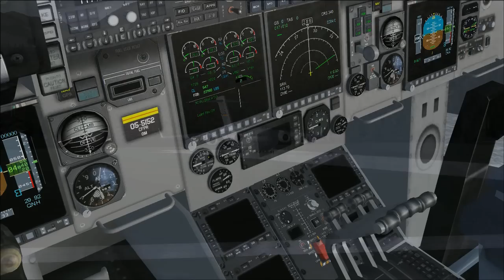C 17 Ambri oder der andere Canyon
Curent Aviation Nr. 18
Ambri, ein Ort in der italienischen Schweiz am Fuße des Gothard Passes. Hier ging es immer um militärische und wirtschatliche Strategie. Als 1940 die konkrete Gefahr bestand, dass Hitlerdeutschland versuchen würde die Schweiz militärisch zu okupieren, wurden eine ganze Reihe neuer Flugplätze zur Verteidigung der Eidgenossenschaft aus dem Boden gestampft. Natürlich auch hier am so wichtigen Gothard. Heute wird der Platz nur noch zivil genutzt.. Ich nutze ihn hier in diesem Video zu Übungszwecken mit der  "Dicken", der Boeing C-17 "Globmaster". Da sie auch ein Kampfzonentransporter ist, darf es bei dieser Aufgabe zu keinen Schwierigkeiten kommen. So etwas ist ihr Job. Allerdings geht dem "Addon" eine für diese Fälle gedachte reale Funktion vollkommen ab, Umkehrschub vor der Landung. Sowohl die Entwickler, aber auch die Reviewautoren in den Fachpublikationen solten eigentlich wissen, dass bei dieser Art Flugzeuge der Umkehrschub manuell auch in der Luft genutzt werden kann bzw. diese Funktion  Voraussetzung für überlebensnotwendige, extrem steile und kurze Landungen ist. Hier lande ich die C-17 deshalb "normal", was trotz der sehr kurzen Bahn trotzdem möglich ist. Mit der "Hercy" von CS ist dieses vorbildgerecht auch in der Simulation möglich, warum nicht hier  bei der C-17 !

Aviation curent No. 18
 Ambri, un posto nella parte italiana della Svizzera, ai piedi del Passo del San Gottardo. Era sempre sulla strategia militare e wirtschatliche. A partire dal 1940, del pericolo specifico che la Germania nazista avrebbe cercato in Svizzera per okupieren militare, un certo numero di nuovi aeroporti in difesa della Confederazione sono stati costruiti da terra. Naturalmente, qui tale Gothard importante. Oggi la piazza è utilizzata solo civile .. Io lo uso qui in questo video per scopi di addestramento, con lo "spessore" del Boeing C-17 "Globmaster". Dal momento che è anche una zona di battaglia di trasporto, dovrebbe venire a nessuna difficoltà con questo compito. Qualcosa del genere è il loro lavoro. Ma è il "addon" per questi casi una funzione reale da immaginario perfetto, spinta d'inversione prima di atterrare. Sia lo sviluppatore, ma gli autori della revisione delle pubblicazioni Solten in realtà sanno che può essere utilizzato manualmente con questo tipo di spinta inversa aereo in aria e questa funzione è un prerequisito necessario per la sopravvivenza, gli sbarchi estremamente ripide e corta. Qui ho atterrare l'dunque "normale" C-17, che, nonostante il percorso molto breve ancora possibile. Con il "Hercy" di CS possibile questo prototipo nella simulazione, perché non qui al C-17?

 Ambri, a place in the Italian part of Switzerland at the foot of the Gotthard Pass. It was always about military strategy and wirtschatliche. As of 1940, the specific danger that Nazi Germany would try to Switzerland to okupieren military, a number of new airfields in defense of the Confederation were built from the ground. Of course, here at such an important Gothard. Today the square is used only civil .. I use it here in this video for training purposes with the "thickness" of the Boeing C-17 "Globmaster". Since it is also a battle zone transport, it should come to no difficulty with this task. Something like that is their job. But is the "addon" for these cases an imaginary real function from perfect, reverse thrust before landing. Both the developer, but the review authors in the publications Solten actually know that can be used manually with this type of aircraft reverse thrust in the air and this function is a prerequisite for survival necessary, extremely steep and short landings. Here I land the C-17 therefore "normal", which, despite the very short path still possible. With the "Hercy" by CS this prototypical possible in the simulation, why not here at the C-17!

Thank`s for Looking